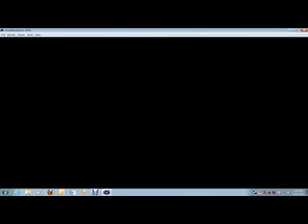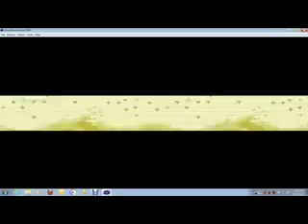Pokemon Emerald Nuzlocke Challenge Episode 11 - Time goes by too fast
Hey everyone what's up?  Here's another Pokemon Emerald Nuzlocke episode and in this one I manage to spend almost 15 minutes w/o getting to the gym I'm right next to :P.